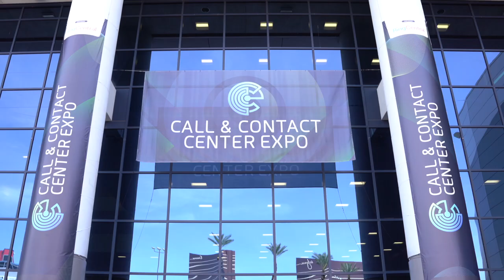Justin Robbins - Founder, Metric Sherpa | Call and Contact Center US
Back on the road with the IRIS Pod in Vegas at the Call and Contact Center Expo 2023.
First up on the Pod we’ve got Justin Robbins from Metric Sherper, an independent research and advisory firm. Neil and Justin talk all about how customer experience leaders can overcome their greatest pain points.